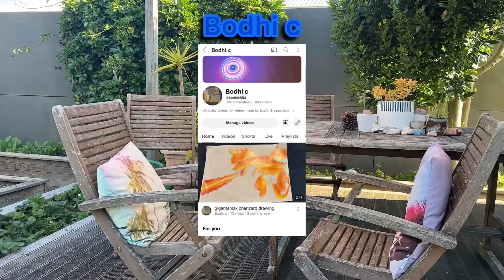Ball trick part 1￼￼